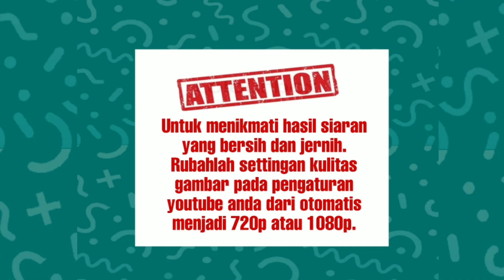ADRIAN JAYA FC VS GARCIA FC | SILATURAHMI CUP Distadion Mini Parakan Dangdang